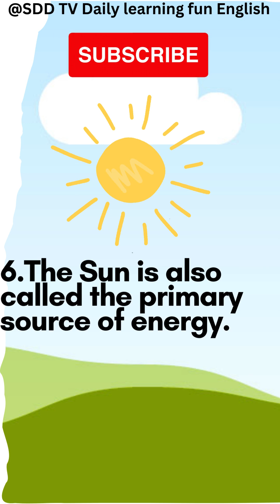10 Lines On The Sun | Essay On The Sun | The Sun Essay 10 Lines In English | Essay Writing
10 lines on Sun
1.Sun is the main source of light.
2.It gives us vitamin D.
3.Sun rises in the morning from the East and sets in the West.
4.People worship the sun.
5.Sun helps plants to make their own food by photosynthesis.
6.The Sun is also called the primary source of energy.
7.Sun has its own light.
8.People can’t spend a day without sunlight.
9.Sun helps in the process of evaporation.
10.Sun changes its color from yellow, orange and red during the day.